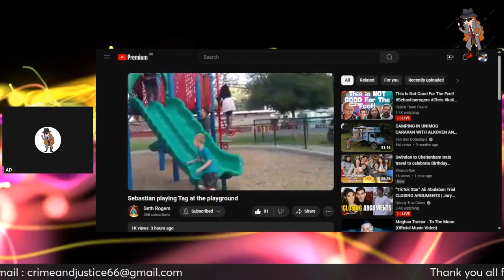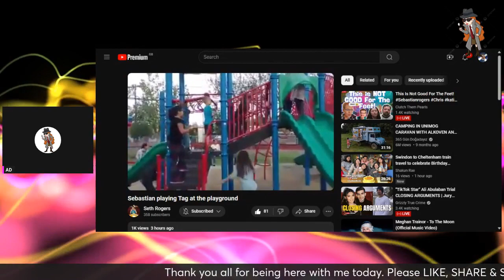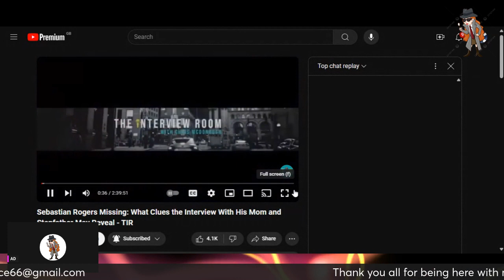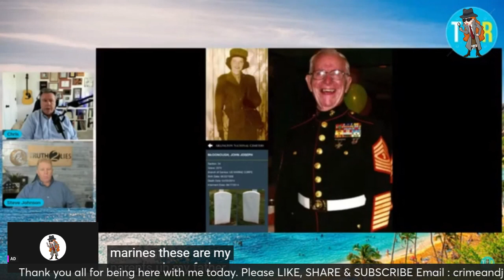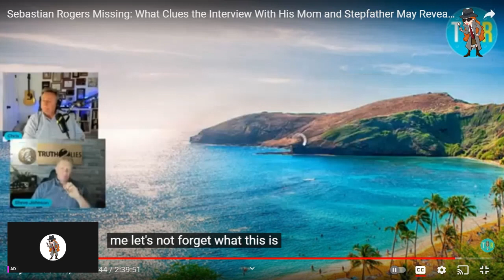SEBASTIAN WAYNE DRAKE ROGERS/ 92 DAYS /LETS CHAT/teamsebastian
Hello and thank you all for taking time out of your day to come and be with me and watch my videos.

I know have a second channel where I will go live weekly where I will highlight cases of other missing children whose voices are not being heard.